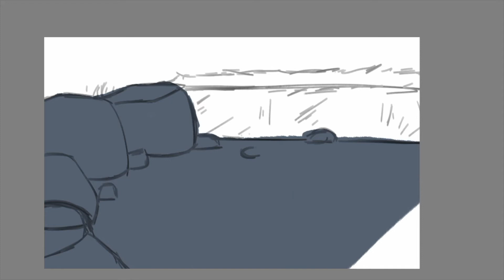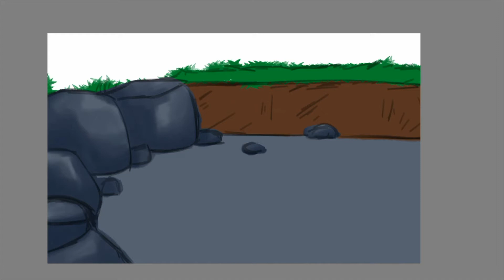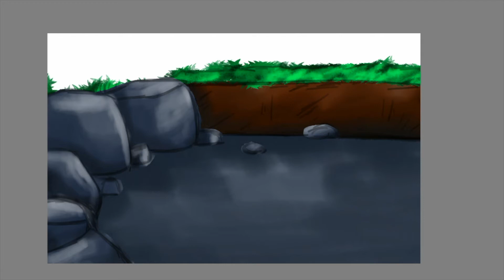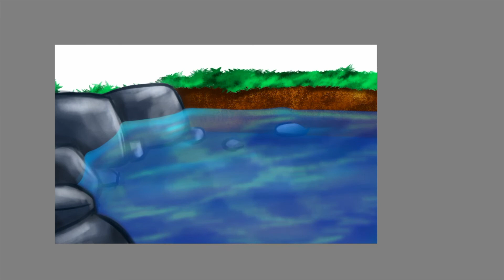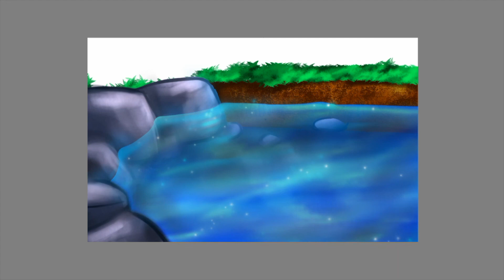Coloring Tutorial: How to Paint Crystal Clear Blue Water Digitally by Damita Victoria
This tutorial will show you how we paint crystal clear blue water digitally.

➠ Paperback Version
➠ Digital Version